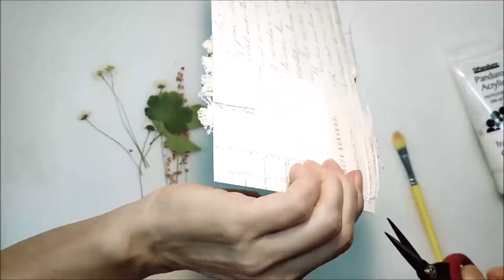Watercolor card with Lindy's Sprays and Embossing Powders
Make a watercolor background using Lindy's Sprays and Embossing Powders.